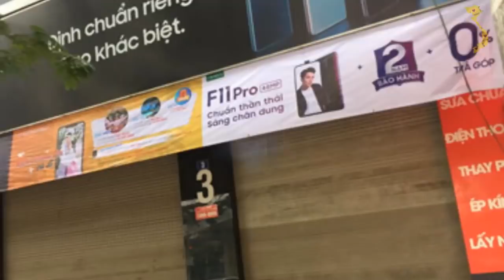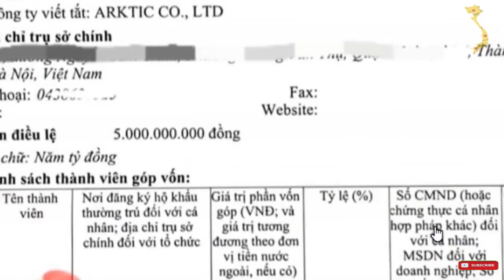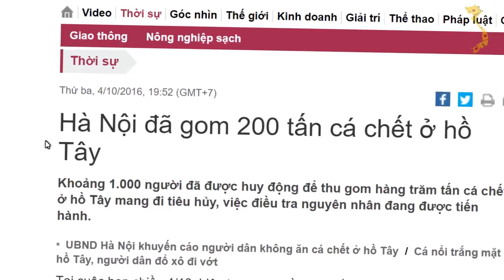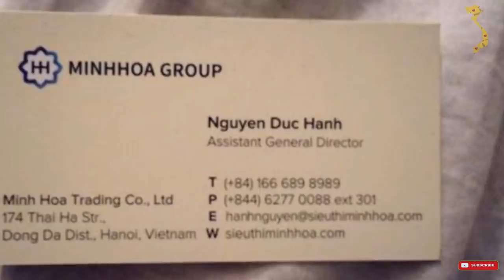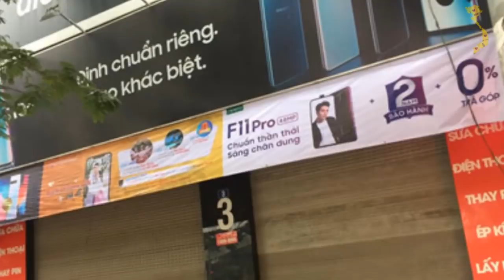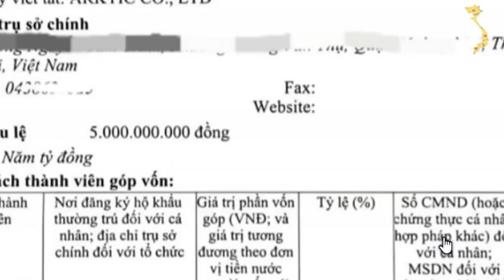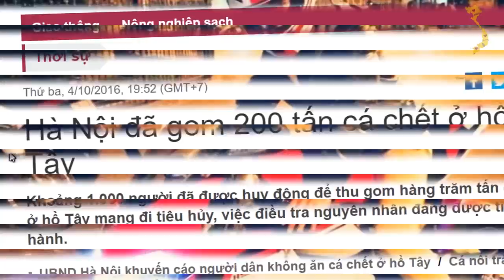Như cá nằm trên thớt – Sao quả tạ liên tiếp giáng xuống nhà Nguyễn Đức Chung